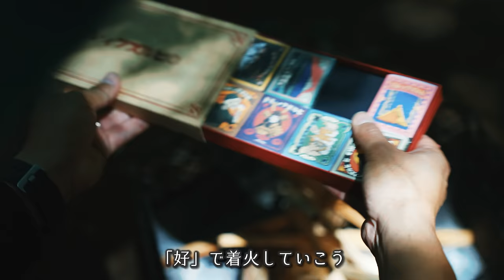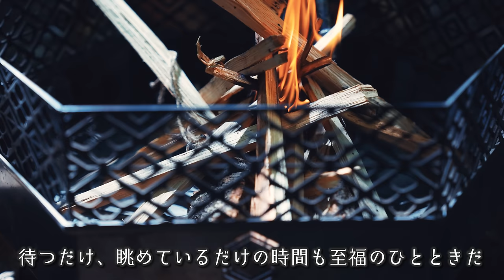【ソロキャンプ】焚火で火鍋🔥ハイボール